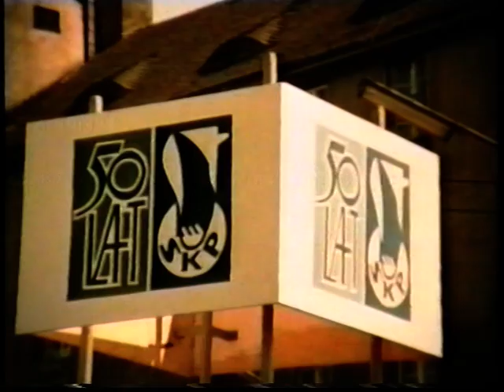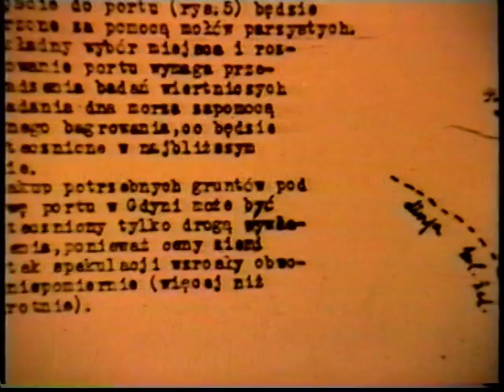TOYA - Gdyńska komuna- budowa SDII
Gdyńska komuna- budowa SDII